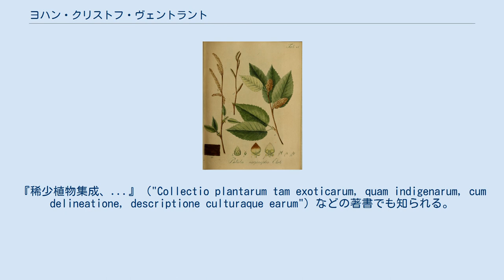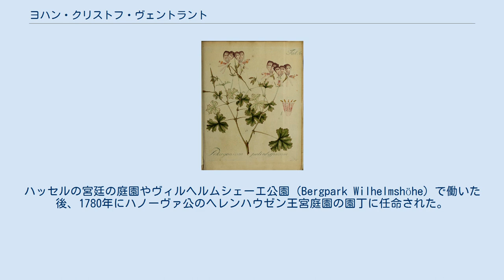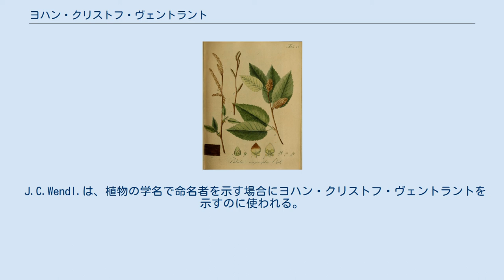ヨハン・クリストフ・ヴェントラント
ヨハン・クリストフ・ヴェントラント（Johann Christoph Wendland、1755年7月17日 - 1828年7月27日）はドイツの園芸家である。
『稀少植物集成、...』（"Collectio plantarum tam exoticarum, quam indigenarum, cum delineatione, descriptione culturaque earum"）などの著書でも知られる。
 ランダウ・イン・デア・プファルツに生まれた。
ドイツの上級貴族、レーヴェンシュタイン＝ヴェルトハイム家の園丁の家系で、カールスルーエ宮殿で4年間、地元の園丁ゾイル（Johann Bernhard Saul）から園芸を学んだ。
ハッセルの宮廷の庭園やヴィルヘルムシェーエ公園（Bergpark Wilhelmshöhe）で働いた後、1780年にハノーヴァ公のヘレンハウゼン王宮庭園の園丁に任命された。
スイス生まれの植物学者でヘレンハウゼン王宮庭園の監督のヤコブ・フリードリヒ・エールハルトから植物学の知識を学んだ。
温室や果樹園やパイナップル栽培の監督をした後、1817年に庭園の監督職についた。
 絵を描くのに才能を示し、著書の図版は自ら原画も製版も自ら行った。
 息子のハインリヒ・ルドルフ・ヴェントラント（Heinrich Ludolph Wendland）、孫のヘルマン・ヴェントラント（Hermann Wendland ）も園芸家としてヘレンハウゼン王宮庭園で働いた。
 J.C.Wendl.は、植物の学名で命名者を示す場合にヨハン・クリストフ・ヴェントラントを示すのに使われる。